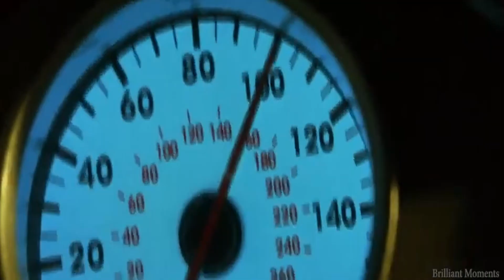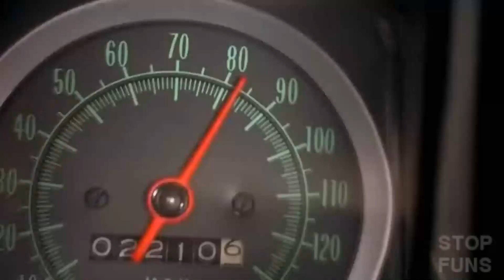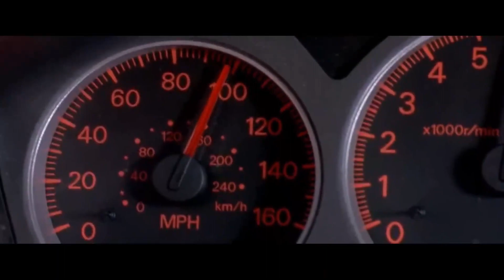MIKA - RELAX TAKE IT EASY (LEBEDEFF FATKAT REMIX) - 🚗 BASS BOOSTED MUSIC MIX 2023 🔈 BEST CAR MUSI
00:00:00 - MIKA - RELAX TAKE IT EASY (LEBEDEFF  FATKAT REMIX)

00:04:47 - Am3ba & Ezax, beatenvy feat. Juli Brandy - In The Dark

00:07:06 - Gulmee - Loved U

00:09:15 - itsAirLow - Breeze

00:11:19 - zheez - Race Me

00:14:19 - Alex Rogov - Cry All Night

00:16:48 - Ruslan Rustamov - Million Dollars

00:20:10 - itsAirLow - Shape Of You

00:22:52 - Macly - Love Me

00:25:04 - snow.LEØPARD - Falling

00:27:37 - Takeshi, Diana Astrid - Zombie

00:29:49 - HVZEN, Syniro - Bad Habits

00:32:12 - Alex Rogov - Flash

00:34:17 - RFornax - How Deep Is Your Love

00:36:47 - BeeBars & TheBlvcks - Umbrella

00:40:06 - MELIX - Baby

00:43:10 - Rendow - I Wanna Know

00:45:57 - Teos Flex - Na Na Na

00:48:09 - Aleq Baker - Keep Me Closer

00:50:59 - Starix - Winter Song

00:54:07 - Teos Flex - Like You

00:56:37 - Sentuna - Power

00:58:54 - Teos Flex - Stay Tonight

01:01:16 - Starix, Teos Flex - Time

01:04:04 - Alex Rogov, Levenkov - Bugatti

01:06:58 - NINJV - Haters

01:09:05 - KSKV - What to Do

01:12:16 - RFornax - Na Na Na

01:14:30 - TheFloudy - Bellyache

01:17:09 - R3SONATOR, SMIRNOFF - Indian Stories

01:19:37 - Leav3l8ke feat. Aria - Gangsta's Paradise

Record Label’s Official Profiles